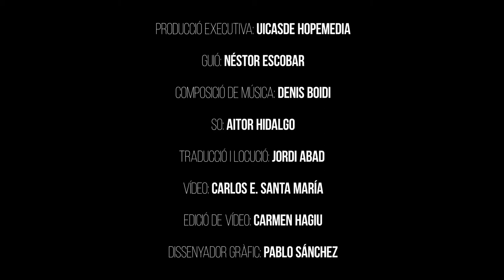Petits gestos #1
🎁🎁Els millors regals🎁🎁

Els millors regals no son els que més diners ens han costat,
sinó els que més valor tenen.  Idees per afavorir els nostres valors vitals.

Els millors regals, no costen res però ho valen tot.

Hopemedia.cat